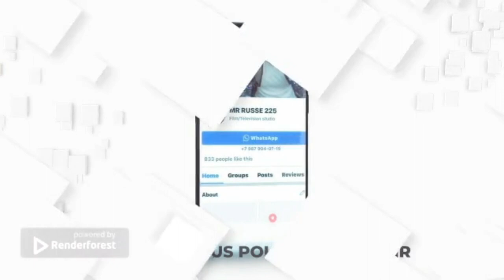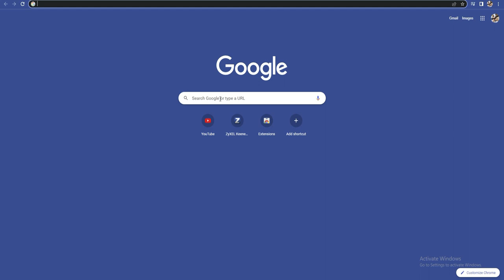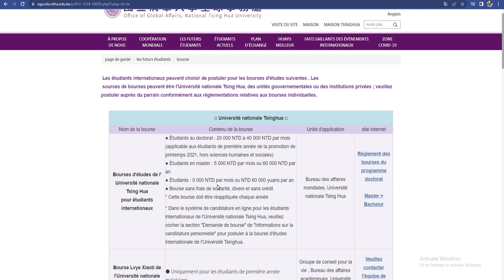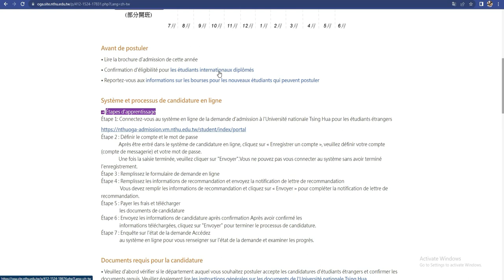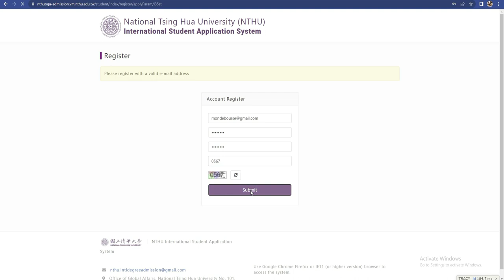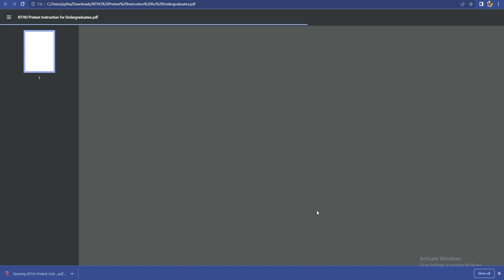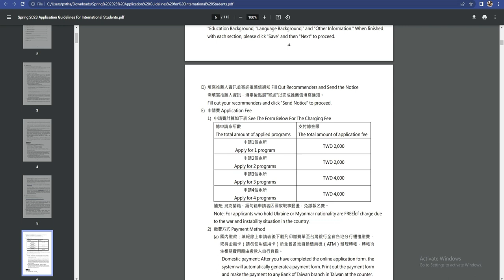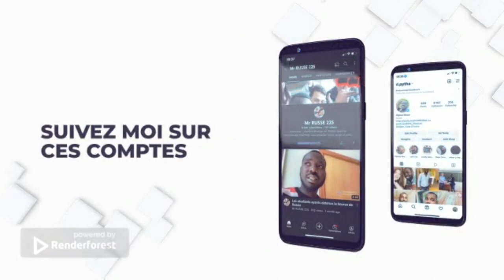Bourse du Gouvernement de Taiwan 2022-2023